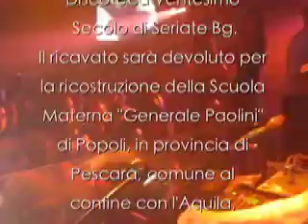NIGHT 4 LIFE * RINGRAZIAMENTI * 7th.5.09 (Astrid-*)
L'EVENTO:
Giovedì 7 Maggio 2009 h 22.00
Discoteca XX Secolo, Seriate Bg

DARIO PIANA
Intro serata: GlamNoise ( audio & visual art )
Daniele Mad
Enrico Logallo
Intrallazzi
Pasta Boys - Dino Angioletti, Rame, Uovo -
Remo
The Cube Guys - Intrallazzi e Luca Provera -
Zoo di 105 - Marco Mazzoli, Wender, Pippo Palmieri, Paolo Noise -

Le voci:
Loredana Maiuri
Luca LucaCLub
Miky Boselli
Supersonic Voice:Dave
Vicky Baronetto

PER DONARE DIRETTAMENTE:
COMUNE DI POPOLI
SERVIZIO DI TESORERIA
PRO RICOSTRUZIONE SCUOLE
C.C.P. N. 96173059
IBAN: IT 32 D 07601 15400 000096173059